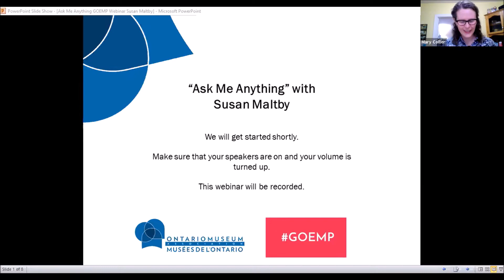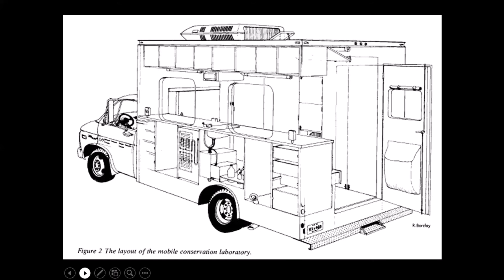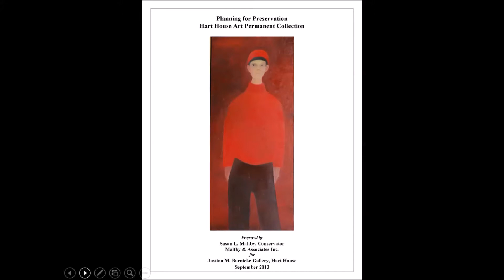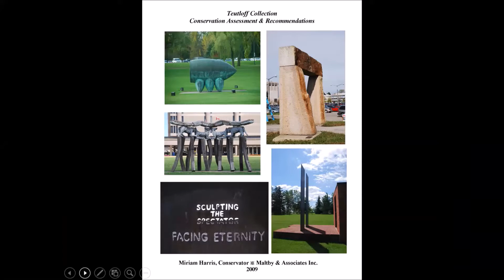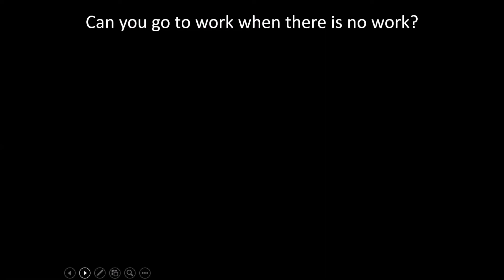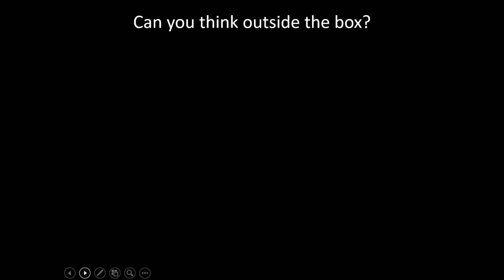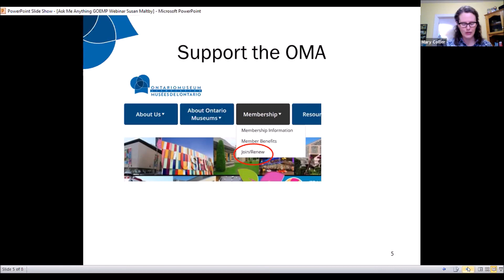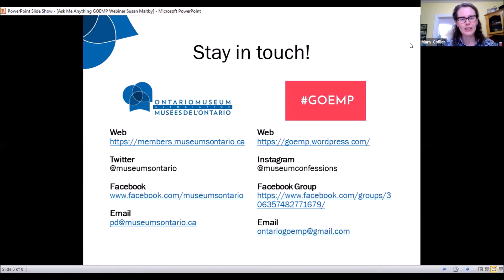Webinar: "Ask Me Anything" with Susan Maltby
Co-presented with the Group of Ontario Emerging Museum Professionals

From April 29 - May 20, 2020 the Group of Ontario Emerging Museum Professionals (GOEMP) Committee ran a survey for Ontario’s emerging museum professional (EMP) community focused on identifying the experiences and needs of EMPs during the COVID-19 pandemic. Based on the preliminary results, the Committee immediately created a two-pronged approach to addressing EMP needs at this time centred on Advocacy and Professional Development (PD). One such PD initiative is this “Ask Me Anything” webinar digitally connecting EMPs at home with a highly experienced museum professional who is enthusiastic about sharing their knowledge and expertise.

Susan Maltby has a Masters of Art Conservation from Queen’s University specializing in artifact conservation and has been in the field for over 30 years. Her consulting firm Maltby & Associates was established in 1988 after having worked for the Canadian Conservation Institute for four years.

This session consisted of 3 key components in the style of “Ask Me Anything” format popularized on social media in recent years. “Ask” refers to questions posed by emerging museum professionals in the Ontario community - whether to the OMA during registration for the webinar, to the GOEMP Committee via the blog post announcing this webinar, or directly to our guest in real time during the webinar. “Me” refers to Susan Maltby, who came forward to generously volunteer her time to make her rich experience as a conservator available through this platform. “Anything” references any topic that intersects with the museum sector, museum jobs, museum networking, etc… anything that may be of interest to EMPs who would benefit from this information at this stage in their careers!

GOEMP Committee Chair Madeline Smolarz joined Susan as moderator to keep track of and pose incoming questions on behalf of the EMP community.

Your support of our associations and your participation in events like this webinar make us stronger as a sector, and we appreciate each and every one of you. If you are able, these are some things that you can do to help support the OMA to continue to provide timely and accessible resources: